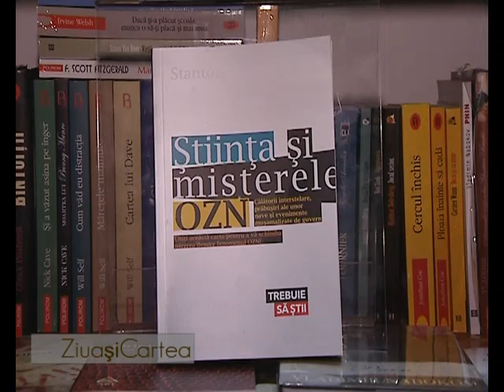Ziua și Cartea - 6 Aprilie (Stanton T. Friedman -- "Ştiinţa şi misterele OZN")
Stanton T. Friedman -- "Ştiinţa şi misterele OZN"